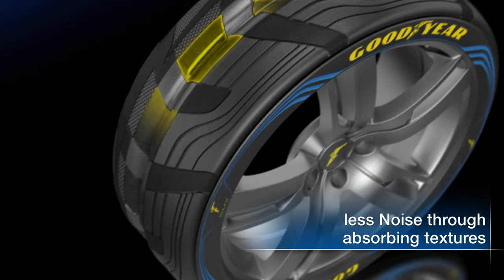Anvelope vara GOODYEAR EFFICIENTGRIP CARGO - AnvelopeMAG.ro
Anvelopele Goodyear EfficientGrip ofera o economie de combustibil foarte buna si isi mentin performantele ridicate pentru o perioada mai lunga de timp. Astfel principalele atuuri ale acestor anvelope sunt economia de combustibil si eco-compatibilitatea durabilitatea franarea mai buna pe drumuri ude si nu in ultimul rand va ofera o calatorie silentioasa si comfortabila. In plus are calitatile de franare si cele privind manevrabilitatea specifice unui pneu Goodyear. Structura interna si peretele lateral subtire au permis reducerea greutatii pneului cu 1% iar compusul din care este fabricata banda de rulare utilizeaza cei mai avansati polimeri in scopul de a oferi o rulare cu frecari si temperaturi cat mai reduse. Pentru pastrarea aderentei pe carosabilul umed profilul Efficientgrip prezinta 4 caneluri circumferentiale adanci un sistem de lamele rearanjat si o microstructura a benzii de rulare ce asigura o rezistenta excelenta la acvaplanare. Anvelope de vara ce sunt fabricate conform ultimelor standarde europene privind calitatea, confortul si siguranta de rulare si sunt etichetate conform legislatiei in vigoare.